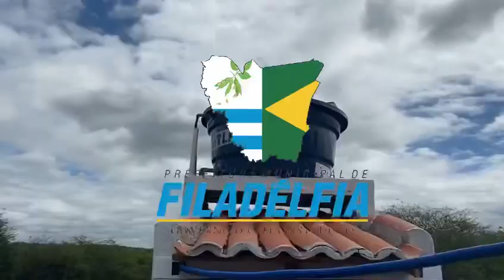Prefeitura entregou 09, dos 44 módulos sanitários que são frutos da parceria firmada com a FUNASA.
As Obras e investimentos do Governo da Reconstrução vem mudando a cara de Filadélfia.

Na última semana a prefeitura entregou 09, dos 44 módulos sanitários que são frutos da parceria firmada com a FUNASA.

Os sanitários incluem a construção do banheiro, tanque séptico, sumidouro (poço absorvente), vaso sanitário, instalações de reservatório domiciliar de água, tanque de lavar roupa, lavatório, pia de cozinha e ligação à rede de distribuição de água.

É a Prefeitura de Filadélfia investindo em mais qualidade de vida para população.

Prefeitura de Filadélfia
Governo da Reconstrução